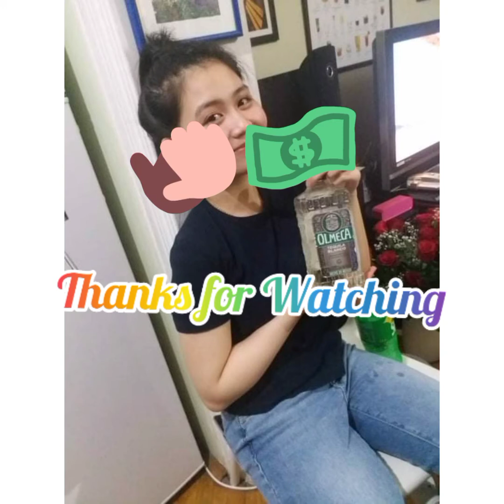18th Birthday of MAURICE ANN MARANAN